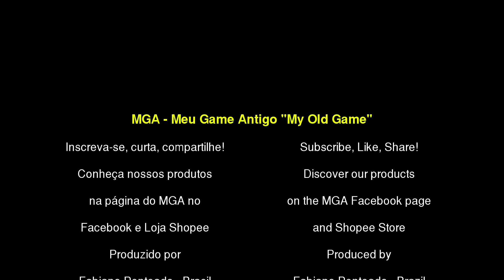Manutenção #326 - Mega Drive 3 + Controle 3 Botões